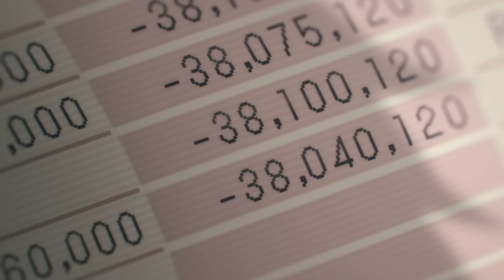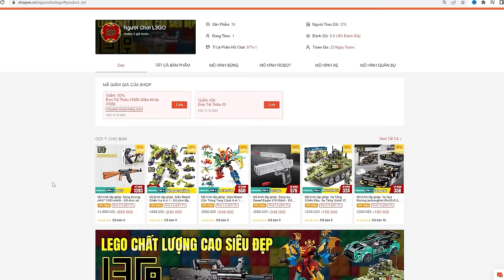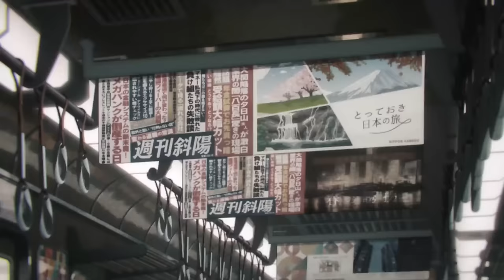Siêu tổng hợp Thợ Săn Quỷ phần 1 | Recap Chainsaw Man season 1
Mobile: Mr. Nguyễn Văn Linh
Zalo (nhanh nhất) và SĐT: 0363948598